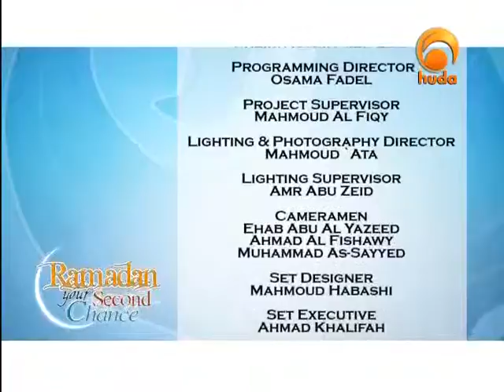Ramadan your second Chance 19 August 28 06 14 33